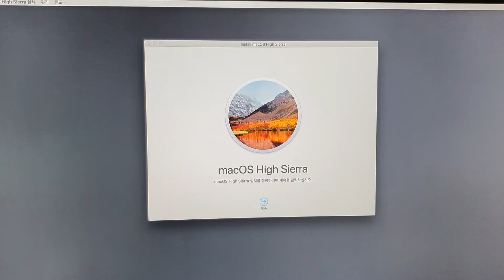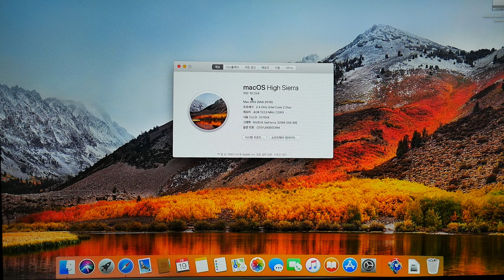30년전 올드맥(매킨토시 클래식 II)에 새 생명을 - 복원 및 하이시에라 설치 사용하기. 1부 New life on a 30-year-old Macintosh Classic II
올드맥중에 가장 훌륭한 디자인을 뽑으라면 물론 개인별 차이는 있겠지만 많은 분들이 매킨토시 클래식 II를 뽑으실 것입니다. 그렇기 때문에 매킨토시 클래식 II를 복원하고 개조해서 사용하시는 분들도 간혹 있습니다.

저도 항상 가지고 싶었던 매킨토시 클래식 II를 오리지널로 사용하기는 무리일 것 같아(흑백 컴퓨터에 대한 추억이 없어서) 비교적 최신인 하이시에라 맥 OS를 설치해서 사용하기로 하였습니다.

이번시간에는 1부로서 매킨토시 클래식의 분해와 황변 제거 그리고 하이시에라 설치 까지 진행하도록 하겠습니다.

다음 영상에서 설치 완료 및 사용기에 대해 다루도록 하겠습니다.

챕터
00:00 인트로
01:55 분해
06:49 황변 제거
14:49 OS 설치